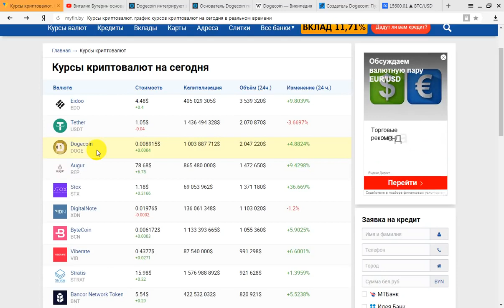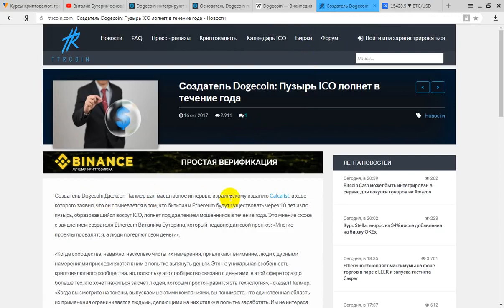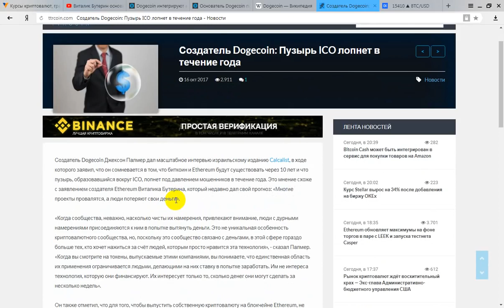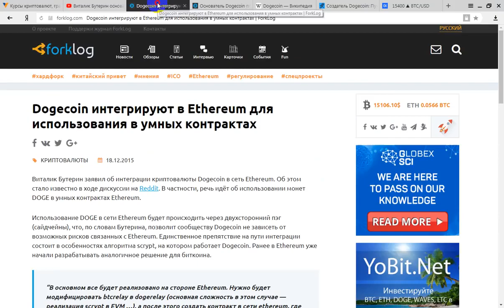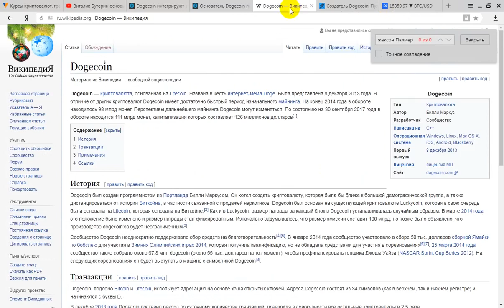Dogecoin (DOGE)... Прогноз и перспективы на 2020 год.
Рекомендую НОВЫЙ КРАН по бесплатной раздаче Dogecoin (DOGE). Кран даёт по 1 догу каждые 3 минуты. Бомба! Рефералка - 25%. Вывод на Express Crypto ЖЕЛАЮ ВСЕМ ОБОГАТИТЬСЯ!!! Обмен крипты 💗 Likecoin – Coins for Likes